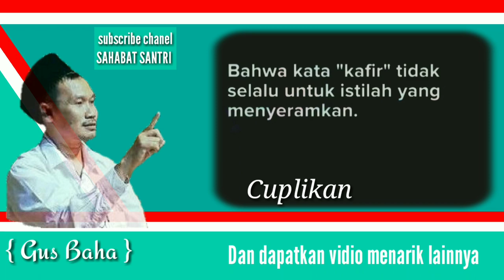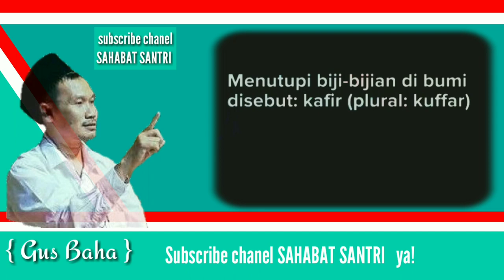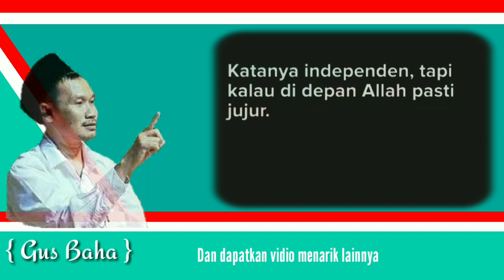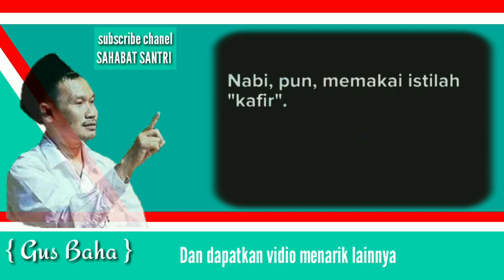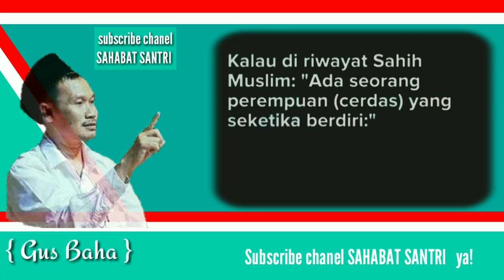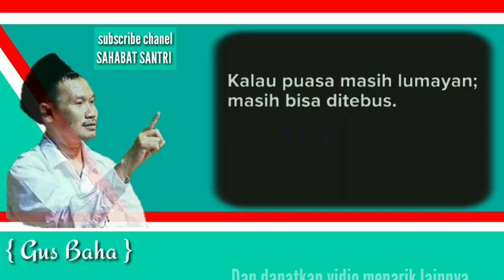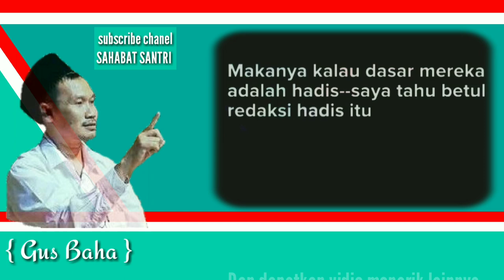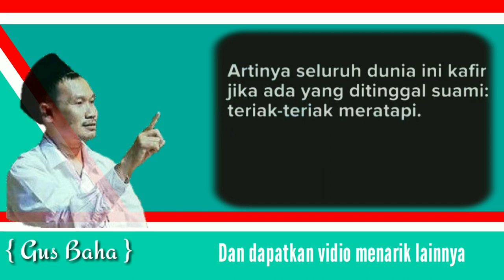Kafir atau non muslim??? gus baha menjawab (subtitle Indonesia)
(Gus baha terjemah Indonesia)

gus baha ; kafir atau non muslim?
Gus baha menjelaskan artinya  Kafir
simak vidio lengkapnya.

simak penjelasannya langsung!

ceramah gus baha lainnya;

dan dapatkan vidio menarik lainnya.